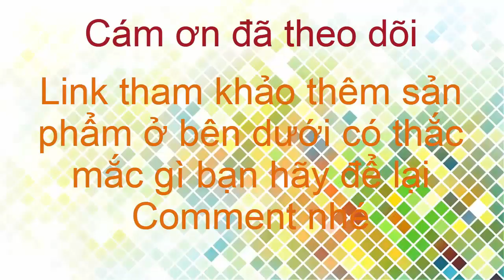Chia sẻ của khách hàng sau khi sử dụng Hạ Khang Đường hỗ trợ điều trị tiểu đường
Phương pháp hỗ trợ điều trị bệnh tiểu đường số 1 Việt Nam

Bệnh tiểu đường hay còn gọi là đái tháo đường là một căn bệnh mãn tính không lây nhiễm.

Nguyên nhân bệnh này thường có liên quan đến yếu tố di truyền, thói quen ăn uống, lối sống và sinh hoạt.

Vì những nguyên nhân khác nhau mà ảnh hưởng đến số lượng isulin trong cơ thể và lượng đường trong máu không cân bằng, dễ dẫn đến nhiều biến chứng nguy hiểm như biến chứng mắt, tim mạch, thận, biến chứng nhiễm trùng.

Ngoài vấn đề di truyền ( có bố hoặc mẹ mắc bệnh) thì những người béo phì, ăn quá nhiều chất béo, ngồi làm việc quá nhiều, uống nhiều bia rượu, người cao tuổi, người có tiền sử rối loạn dung nạp glucose…là những đối tượng dể mắc bệnh tiểu đường nhất.

Lương y. Đỗ Chí Quyết, 56 tuổi, truyền nhân đời thứ 4 của gia đình chuyên chữa bệnh bằng thuốc Nam, được Sở Y tế Hòa Bình cấp phép hoạt động. Là một thầy thuốc tận tụy, ông đã chữa trị cho rất nhiều bệnh nhân khỏi bệnh tiểu đường chỉ bằng các loại cây rừng.

Hạ Khang Đường là thành quả của kiến thức và các thành phần của Y học cổ truyền. Kết hợp với công nghệ hiện đại để tạo ra sản phẩm dạng viên nang tiện lợi, hiệu quả. Sản phẩm được làm từ nhiều dược liệu quý hiếm.

HẠ KHANG ĐƯỜNG CÓ ÍT NHẤT TRÊN 9 LỢI ÍCH ĐỐI VỚI NGƯỜI MẮC BỆNH TIỂU ĐƯỜNG.

TÁC ĐỘNG TRỰC TIẾP LÊN CƠ THỂ NGƯỜI BỆNH CỦA HẠ KHANG ĐƯỜNG:

* CÂN BẰNG HOÓC-MÔN TRONG CƠ THỂ

* TĂNG CƯỜNG THÀNH MẠCH MÁU

* HẠ HUYẾT ÁP

* TĂNG CƯỜNG CHỨC NĂNG LÀM VIỆC CỦA TIM

* HẠ HÀM LƯỢNG CHOLESTEROL TRONG MÁU

* NGĂN NGỪA SUY GIẢM MIỄN DỊCH TRONG CƠ THỂ

* LOẠI BỎ CÁC ĐỘC TỐ KHỎI CƠ THỂ.

Hạ Khang Đường giúp cơ thể thoát khỏi bệnh tiểu đường , đem lại cảm giác thoải mái, nhẹ nhàng cho cơ thể của bạn

Mua đủ liệu trình tặng ngay Máy đo đường huyết Safe Accu Sinocare tại nhà